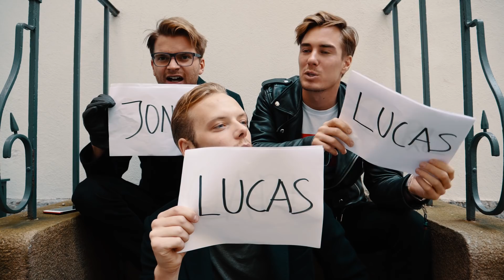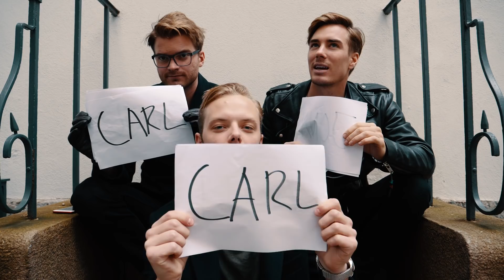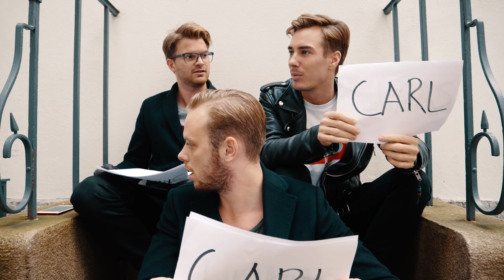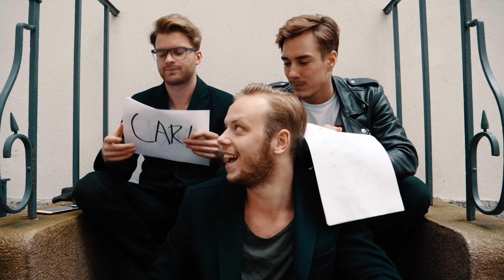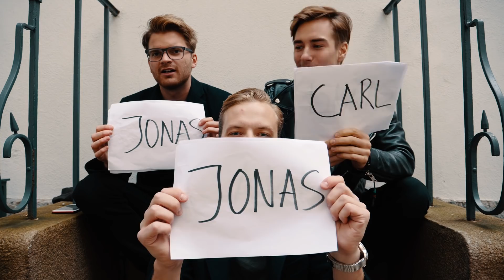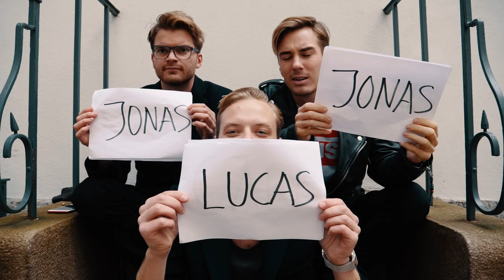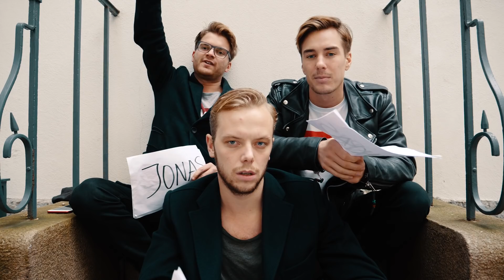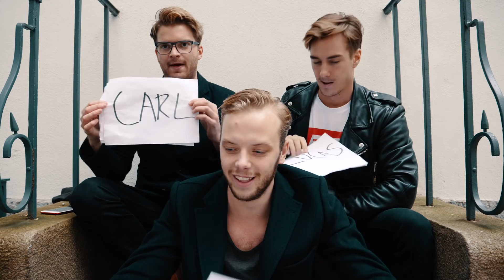UT MED SPRÅKET!!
Vill du skicka saker till oss som vi öppnar i en video?
SKICKA TILL :
Otterhällegatan 3 B 411 18 Göteborg. Märk paketet med "JLC".